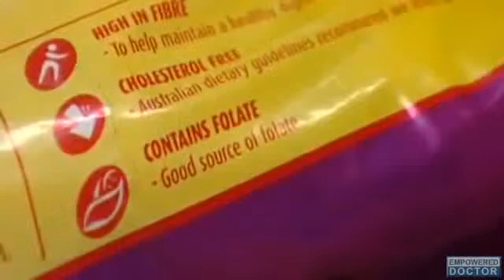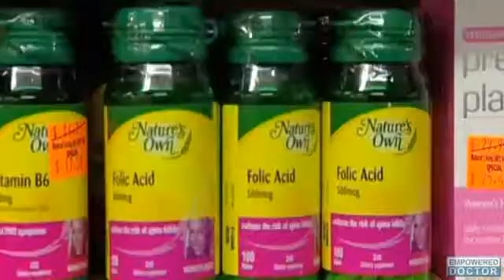Animal Study Links Folic Acid to Breast Cancer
Folic acid is a well known supplement to a number of ladies, particularly for the those who are or expect to get pregnant later on. In any case, a late study demonstrates that ingesting a lot of folate - a B vitamin - and its synthetic variant, folic acid, may really elevate the risk of developing breast cancer. The study was reported in the journal Plos ONE, with investigators noting that the subject of folic acid and its part in cancer has been a contentious one.